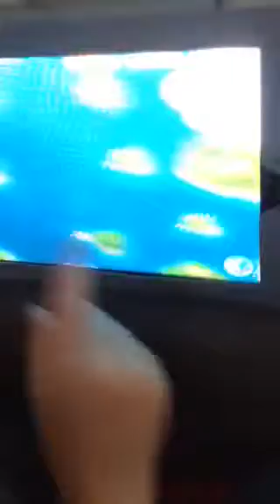Boom Beach Attack!